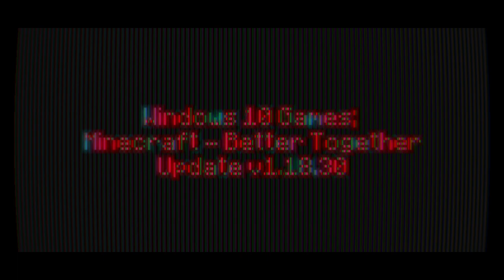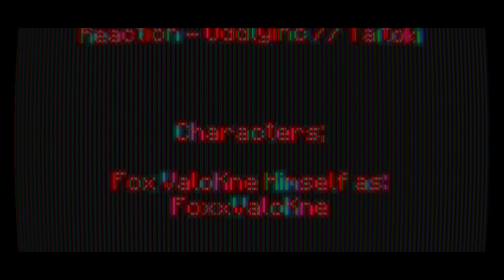Windows 10 Games SP; Minecraft Week 248 Day 1730 - Night 1730 | -)Year V)- | BTU - V1.18.30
-=-=-= *Front-Note; =-=-=-

[]p (oo).] -[ Week CCXXXXVIII starts heah in mah -)Extended x5)- 365-ish day Minecraft Venture teh nowhere ]

-[ None used ]

-=-=-= Artwork; =-=-=-

-[ MC10 BTU - Ep.1729, or Day 1729 Night 1729 ]
-[ MC10 BTU - Ep.1728, or Day 1728 Night 1728 ]
-[ MC10 BTU - Ep.1727, or Day 1727 Night 1727 ]
-[ MC10 BTU - Ep.1726, or Day 1726 Night 1726 ]